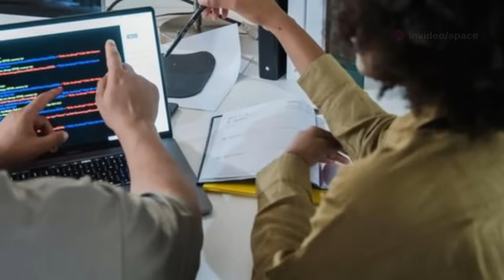Voyager 2 Transmitted One Last Signal, and It’s DISTURBING!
In a chilling twist, Voyager 2, NASA’s legendary spacecraft launched in 1977, sent a final, enigmatic signal from the edge of interstellar space, sparking global intrigue and concern. After nearly five decades of exploring the outer solar system and beyond, the probe’s last transmission, received before its instruments were shut down to conserve dwindling power, contained unusual data patterns that scientists can’t fully decipher. Some speculate it could be a glitch from its aging systems, while others whisper of possible extraterrestrial origins, echoing a low-frequency signal detected years earlier. As NASA scrambles to analyze this haunting message from 19 billion kilometers away, the world holds its breath, wondering what secrets the cosmos might be hiding.